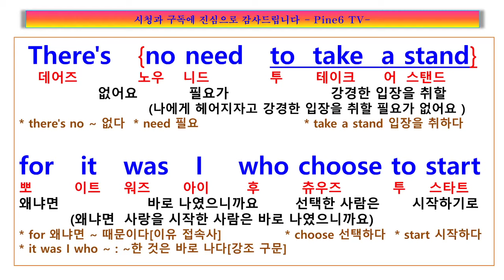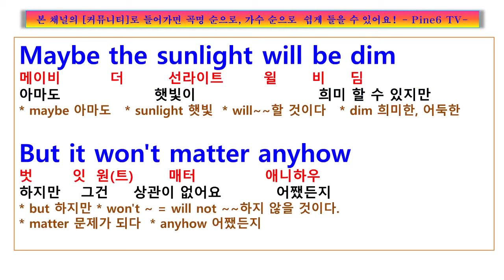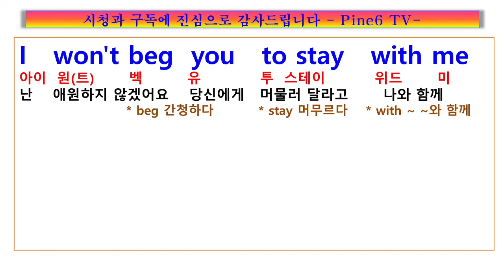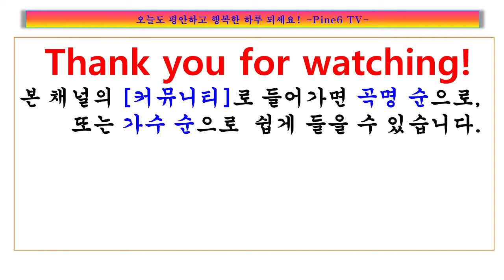Angel of the morning , Juice Newton, 아침의 천사라고 불러 주세요, 얼굴 한번 어루 만져 주세요, 떠나기전에, 쥬스 뉴튼 에인절 오브 더 모닝 가사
가사
There'll be no strings to bind your hands
Not if my love can't bind your heart
And there's no need to take a stand
For it was I who chose to start
I see no need to take me home
I'm old enough to face the dawn

Just call me angel of the morning, (angel)
Just touch my cheek before you leave me, baby
Then slowly turn away from me

Maybe the sun's light will be dim
And it won't matter anyhow
If morning's echo says we've sinned
It was what I wanted now
And if we're victims of the night
I won't be blinded by the light

Then slowly turn away
I won't beg you to stay with me
Through the tears of the day, of the years

Just touch my cheek before you leave me, darling